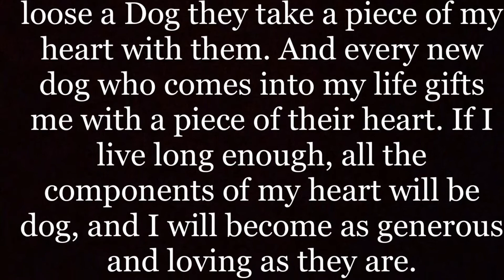He will be held in our hearts forever ❤️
In Loving Memory of Dougee/Douglas Alexander Croes💜
Stay Kawaii 💕